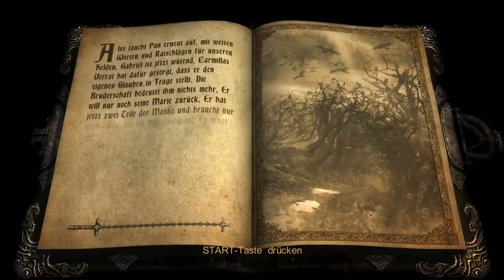Let's Play Castlevania: Lords of Shadow #044 - Ein Pfad zum Totenreich?